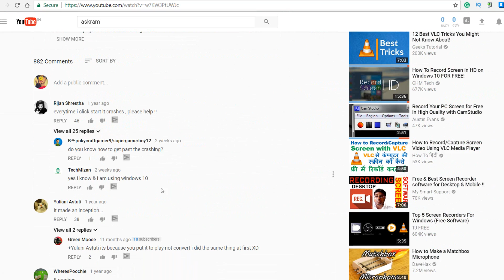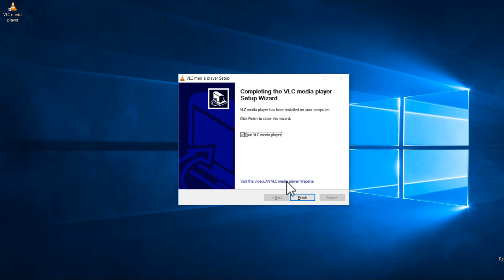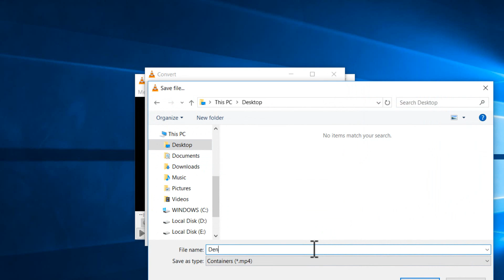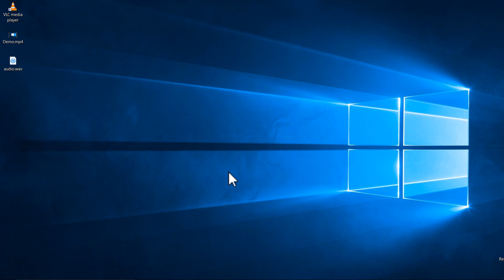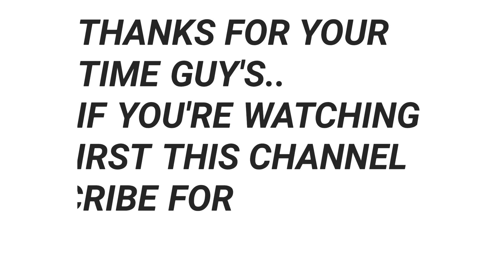Best Screen Recorder VLC Player with Audio #121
In this video, you'll know How to record PC screen using VLC media player with audio this dead easy to capture your laptop screen with good quality and less file size.👍👌